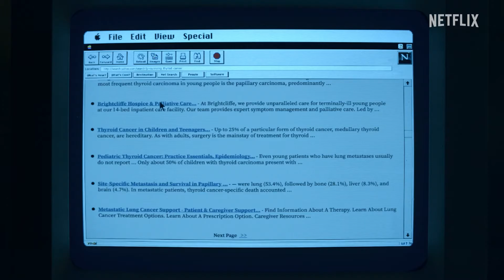GÄNSEHAUT UM MITTERNACHT Trailer Deutsch German (2022)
Offizieller GÄNSEHAUT UM MITTERNACHT Trailer Deutsch German 2022 | Der erste Trailer zur neuen Netflix-Horrorserie von „Spuk in Hill House“-Macher Mike Flanagan. (OT: The Midnight Club)

Fünf todkranke Jugendliche in einem Hospiz treffen sich jede Nacht zur Geisterstunde, um sich gegenseitig gruselige Geschichten zu erzählen. Ihre Abmachung beinhaltet außerdem, dass der erste von ihnen, der stirbt, die anderen aus dem Jenseits kontaktieren muss. Nachdem der erste von ihnen gestorben ist, passieren eigenartige Dinge.